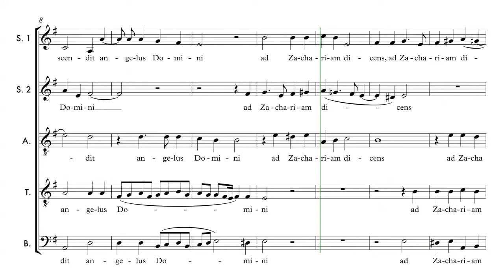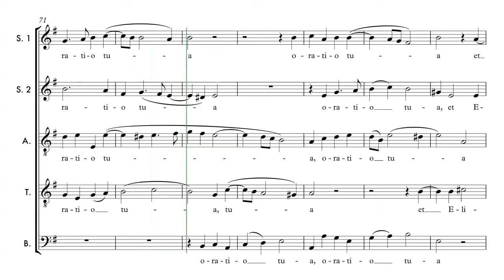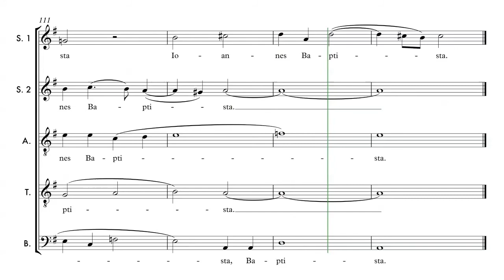Descendit Angelus - Tutti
Chant pour la fête de la Saint Jean-Baptiste
Musique de Tomas Luis De Victoria (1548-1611)